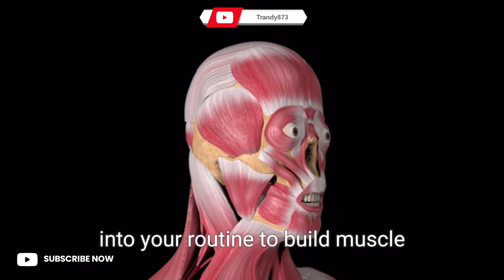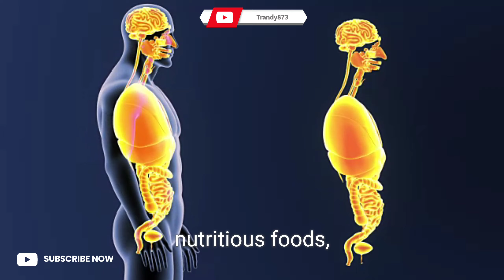The Ultimate Guide to a Healthy Lifestyle: Eating Well, Moving More, and Embracing Happiness